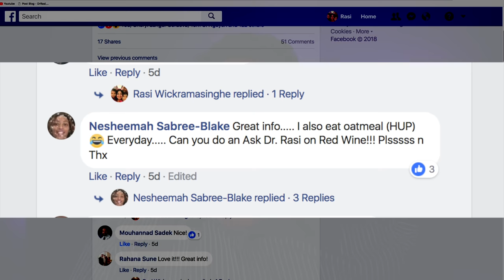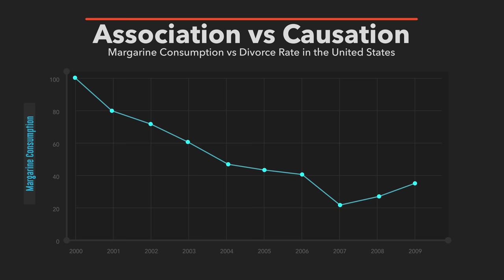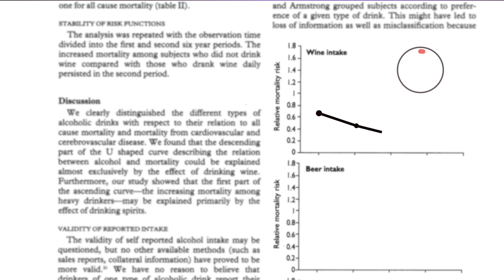Ask Dr Rasi - The TRUTH about Red Wine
There is a lot of data flying around between doctors, scientists and the media about Red Wine. Is it some magical drink that's good for the heart? Or is the place of Red wine overrated? In today's episode we look at how red wine got its place as one of the few beverages that have cardiologist approval and we will look at the data behind it.